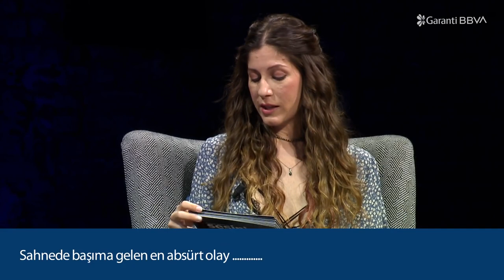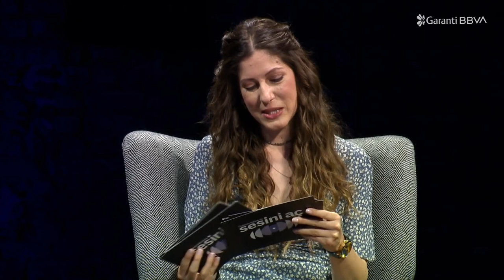Garanti BBVA ile Sesini Aç: Nova Norda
Sesini Aç’a özel olarak ilk kez yeni şarkısı “Bataklık”ı seslendiren ve “Kuzeye Kaç” şarkısında keytar çalan müzisyen, sevilen şarkılarını hayranları için yeniden yorumluyor.

Program Künyesi:
Sunucu: İpek Atcan
Konuk: Nova Norda
Mekan: Babylon
Prodüksiyon ve Organizasyon Ajansı: Dof Event
Programda yer alan şarkılar: Dinozorlar, Zor, Beteri Yok Uslanmaktan, Cehennem, Bataklık, Varım, Kuzeye Kaç

Alperen Görener - Bass Gitar
Ömer Okan Arslan - Elektrik Gitar
Kaan Arslan - Key Gitar & Back Vokal
Cenk Güngör - Davul
Nova Norda - Vokal & Klavye Keytar

Garanti BBVA